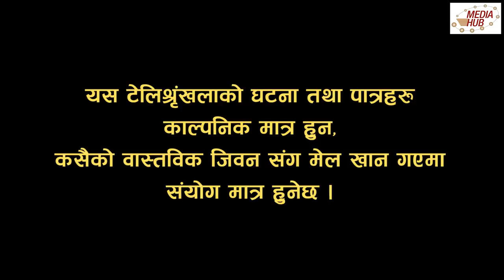Bhadragol ft. Muna Thapa Magar || तीज विशेष || भद्रगोल || Episode-256 || August-21-2020 || Media Hub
Narebaa scolds Kwaake for not having a job and gives him the same reason for not allowing him to get married. On the other hand, singer Muna Magar comes to the village to celebrate the festival of Teej. All the villagers gather to celebrate the festival by dancing and singing but due to the on- going pandemic, will they be able to maintain social distance?

काम नभएकोमा नरेबा क्वाँकेलाई गाली गछन् र उनलाई बिहे नगर्नको लागि उही कारण दिन्छन्। अर्को तर्फ, गायक मुना मगर तीजको उत्सव मनाउन गाउँ आउँछिन्। सबै गाउँलेहरू नाच गाउँदै उत्सव मनाउन भेला हुन्छन् तर भइरहेको महामारीका कारण के तिनीहरू सामाजिक दूरी कायम गर्न सक्लान्?

Bhadragol, a comedy series portrays the worrisome, yet ecstatic lifestyle of the people living in the rural parts of Nepal. It is a show led by artists who have years of experience and are respected in the community. It has successfully become the apple of the eyes of thousands, if not millions of Nepalese. Episodes of Bhadragol include real stories of people, which are perfectly blended with humour and are made to provide people with some sort of message.

Production: Media Hub Pvt. Ltd.
Production Advisor: Som Dhital
Director: Suresh Thapa
Team Lead: Sujit Thapa
Story: Yadav Devkota
Editors: Rabin Bhatta / Ashok Chaudhary
Camera: Durlab Shrestha
Creative Team: Raju Bhujel / Ganesh Acchami
Production Management: Arjun Timelshina
Makeup: Ganesh Acchami
Singer: Rajesh Payal Rai
Artists: Suresh Thapa, Sujit Thapa, Raju Bhujel, Vidya Karki, Arjun Timelshina,  Dinesh Kafle, Ajay Shrestha, Rejina Chaulagi, Anumati Nepali,  Rajat Bhatta, Riyaz Kafle, Yadab Devkota, Aasish Dhital, Sriju Dahal, yadav Thapa, Anita Dangal, Ganesh Acchami, Devyani Oli, and many more.